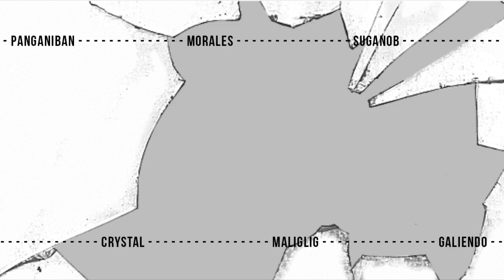HIP-HOP DANCE | BSHM 2-1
HIP-HOP DANCE | FITT3 FINALS

Group members:
Crystal, Jerom
Galiendo, Duvy Ann
Maliglig, Maricris
Morales, Mikaela
Panganiban, Curilfaye
Suganob, Zelomae

Mikaela Morales x Maricris Maliglig Choreography
Remixed by Duvy Ann Galiendo (music used: Sumayaw Ka by Gloc-9, Abusadamente by MC Gustta e MC DG, B*tch Better Have My Money by Rihanna)
Video edited by: Maricris Maliglig